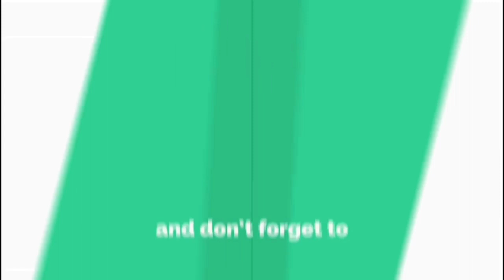KUNAL KAMRA ROAST | Kunal Kamra Beta Aaja Tujhko Roast Dikhayen | carryminat 🤓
Aaja beta carry teko sikhayen ! Kunal Kamra ki video ka reply Kiya Hai Maine carryminati ki ki taraf se